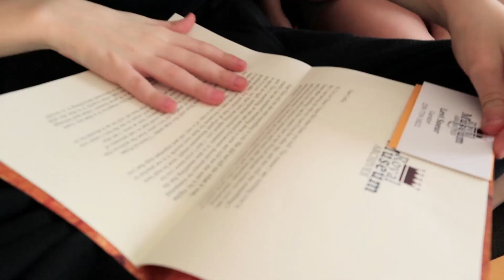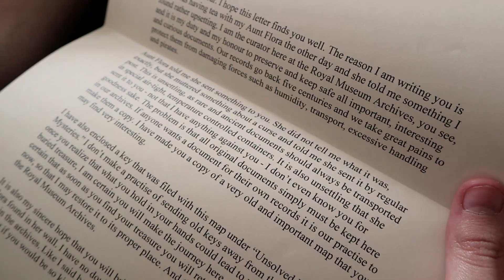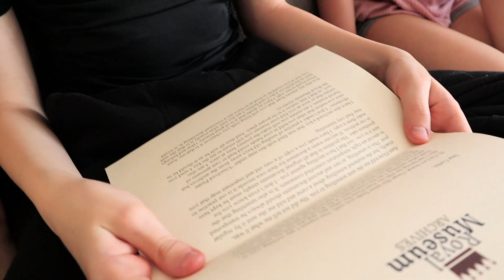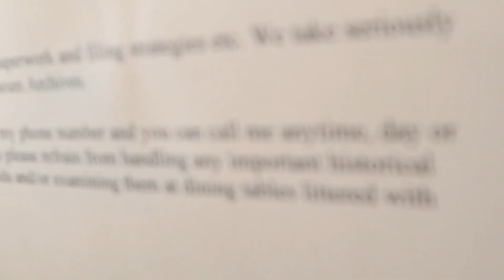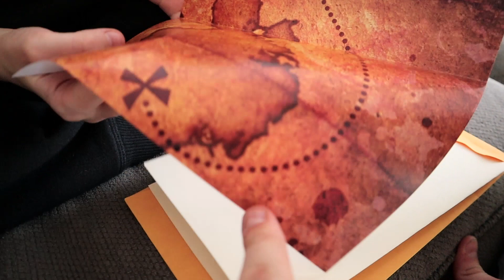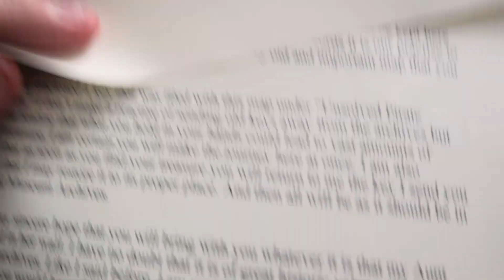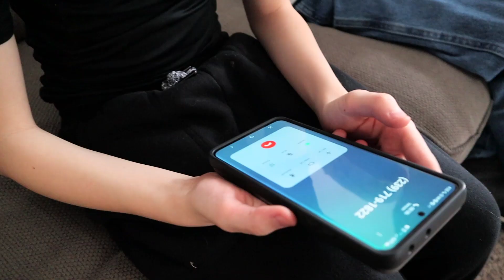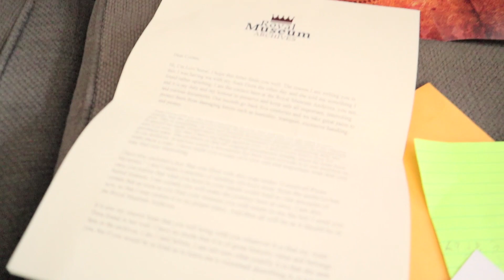We Got The Treasure Map!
We got another letter and this one had a lot of cool information! There was a key and a copy of a REAL Treasure Map! Could this be more information helping us get closer to the final treasure? I think we're getting close!